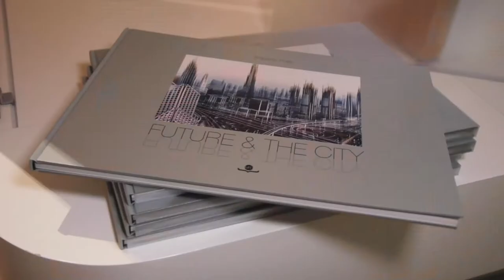2020: FUTURE CITIES: IL MONDO CHE CAMBIA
Presentation of my exhibition at the MOLINO 11 showroom (Oca 22- Nov 15, 2020) during the Milano 15TH PHOTO FESTIVAL.
Exhibition organized by NOEMA Gallery.